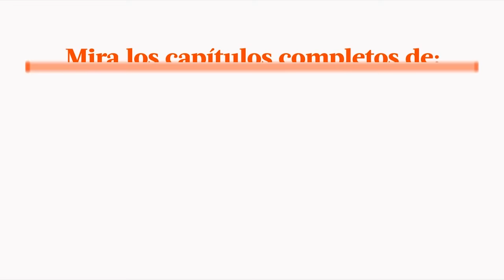Al Fondo hay Sitio avance Lunes 05/12/2016 - Capítulo Final